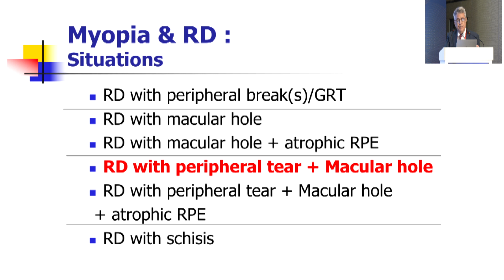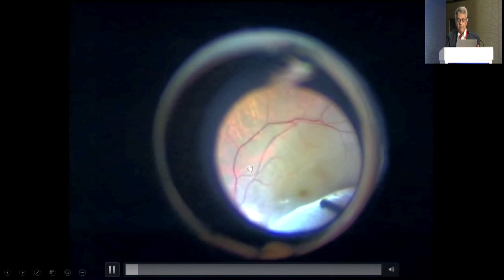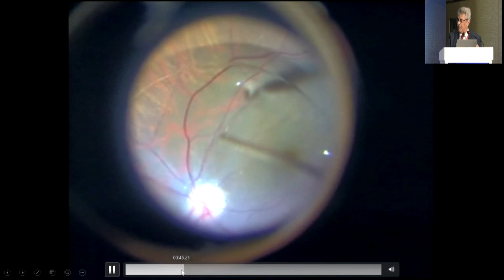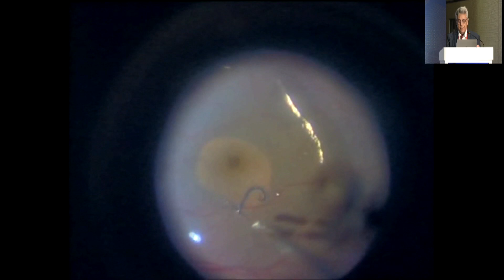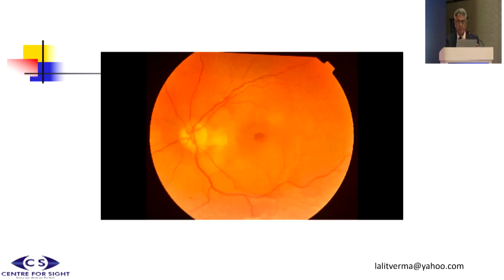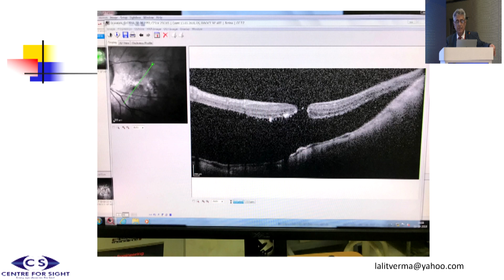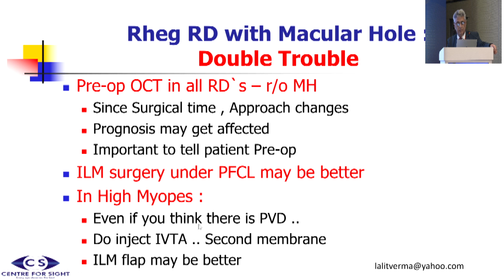AIOC 2023 GP46 topic Dr Lalit Verma Macular Hole with Posterior Pole RD in High Myopia